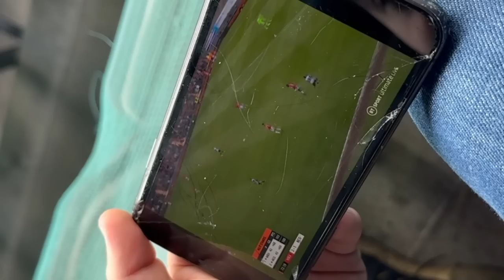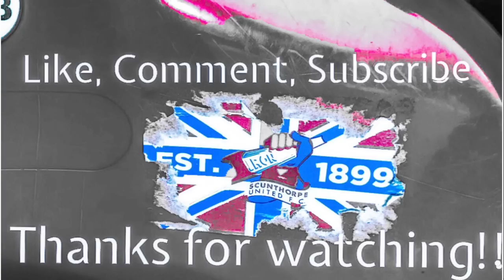Scunthorpe United 0-2 Oldham Athletic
Another game for Scunthorpe United to try and stave off relegation for another week. It wasn’t to be though. Oldham bearing us 2-0 in a game that la led any real quality. Two seasons in a row now that Scunthorpe have gone down, dropping into NLN 👀 Yes that’s what happens when you have a previous owner who doesn’t have the clubs best interests at heart. Also players that don’t seem to have a care whether we win or lose. Gone down without a whimper again.
For me players that are on loan are sent back and we play with players that will be around next season. We start preparing for next season now.

Cheers to everyone getting involved again great to see Dave back after illness.
Also a special thanks to Oldham owner/chairman Frank Rothwell, for taking the time to chat. Link for that can be found here:

The Iron Hour Podcast filmed not long after the game can be found here: